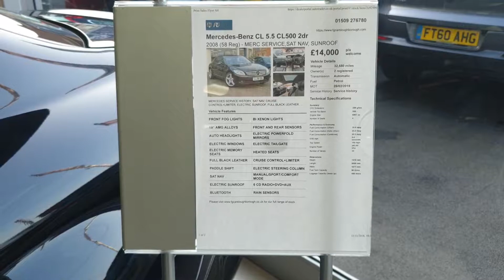LL58SDU - Mercedes-Benz CL - 5.5 CL500 2dr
LADY OWNER FORM 2011, MERCEDES SERVICE HISTORY, SAT NAV, CRUISE+LIMITER, SUNROOF, BLUETOOTH, FULL BLACK LEATHER, HEATED SEATS+MEMORY SETTING, PARKING AID, SOFT CLOSE DOORS, CD CHANGER+USB+AUX, AUTO LIGHTS+WIPERS, AUTO DUAL CLIMATE CONTROL, SPORT+COMFORT MODE, 19" ALLOYS, ELECTRIC TAILGATE, 2 X KEYS